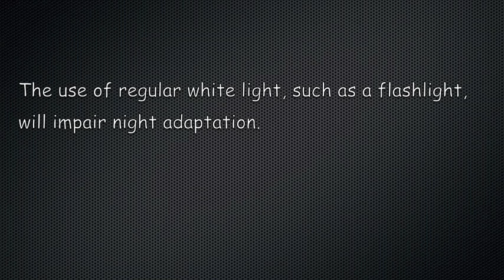IFR Written Test Prep: Which statement is correct regarding the use of cockpit lighting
Which statement is correct regarding the use of cockpit lighting for night flight?

a. The use of regular white light, such as a flashlight, will impair night adaptation.

b. Reducing the lighting intensity to a minimum level will eliminate blind spots.

c.  Coloration shown on maps is least affected by the use of direct red lighting.

Which is the correct answer?  Watch and find out.

Please do not use this video for any sort of instruction, this is for my own memorization purposes only. If you're interested in learning to fly, please consult with a CFI in your area.

View my playlist for more IFR written test questions!

Further Review: Aeromedical Factors

Thank you for your likes, comments and subscriptions!